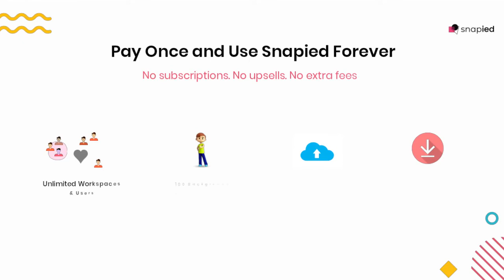Snapied Life Time Deal 🔥 | LTD DEAL ENDED | Create designs for free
Grab our special Lifetime deal and avoid paying monthly subscriptions.
👉🏼 Pay Once and Use Snapied Forever.
👉🏼 No subscriptions. No upsells. No extra fees
** [SNAPIED'S LIFETIME DEAL HAS ENDED]

- create designs for free
- online graphics editor